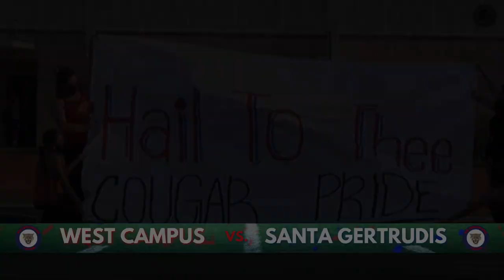West Campus vs. Santa Gertrudis